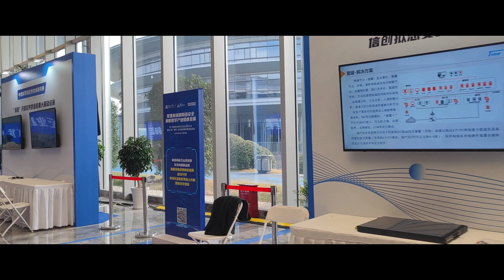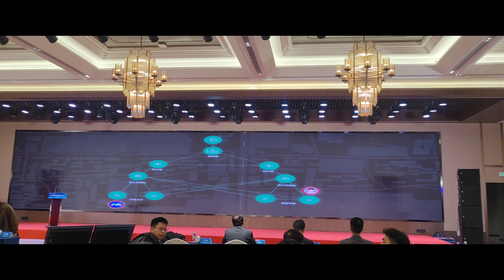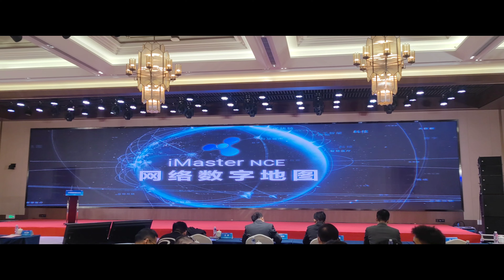huawei laboratory ভ্রমণের অভিজ্ঞতা|My experience ofvisit at Huawei laboratoris#innovation#technology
My experience of visit at Huawei laboratoris,
my experience of visit at huawei company laboratory,
huawei research and development center,
huawei munich research center,
huawei healthcare,
international global network mun,
rajmrc vlog,

Aj mai purple mountain gaya Huawei laboratories k visit pe gaya.
wahan ka manazir bht khubsurat thye .
Ek bht Acha safar guzara mera khubsurat mosam k sath.
Purple mountain k khubsurati k sath.

Chinese Food & Culture,
chinese People ,

হুয়াওয়ে কোম্পানির গবেষণাগারে যাওয়ার আমার অভিজ্ঞতা,
হুয়াওয়ে গবেষণা ও উন্নয়ন কেন্দ্র,
হুয়াওয়ে মিউনিখ গবেষণা কেন্দ্র,
হুয়াওয়ে স্বাস্থ্যসেবা,
আন্তর্জাতিক গ্লোবাল নেটওয়ার্ক mun,